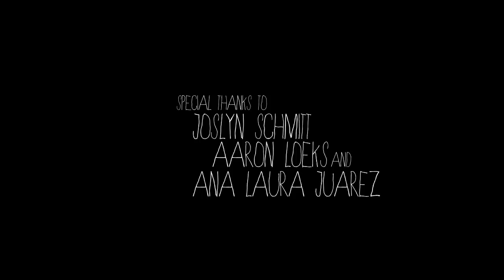CANINE // STOP MOTION ANIMATION!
Please do not watch if you are easily offended. I had this video on another channel, but I'm uploading it here to keep all my animations in one place. "Canine" is a story of unconditional love, guilt, and the importance of always being mindful of your surroundings. I made this a couple years ago as my final film in my stop motion class at the Minneapolis College of Art and Design.